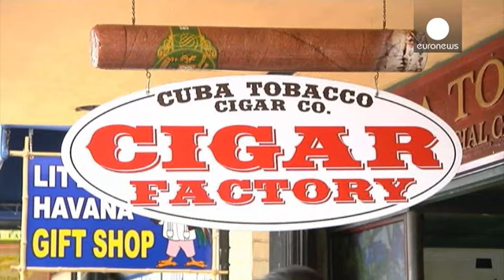EUA: Visita de Obama a Cuba divide a "pequena Havana" de Miami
Os cubanos de Miami parecem ainda longe de festejar a reaproximação de Washington e Havana, selada com uma viagem de Barack Obama à ilha, este domingo.

Na chamada "pequena Havana", em Miami, onde reside a maior comunidade cubana dos Estados Unidos, as opiniões divergem:

“Eu penso que é algo positivo para Cuba e para os Estados Unidos".

“Aprecio a abertura a Cuba neste momento, mas detesto o facto de que beneficie apenas o regime".

"O acordo entre Obama e Cuba é positivo se Raul Castro der à…